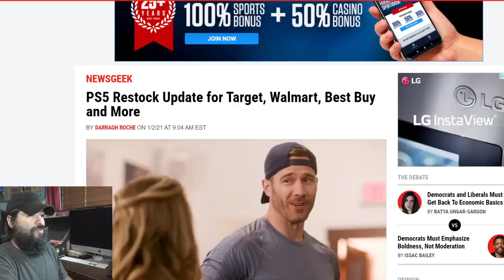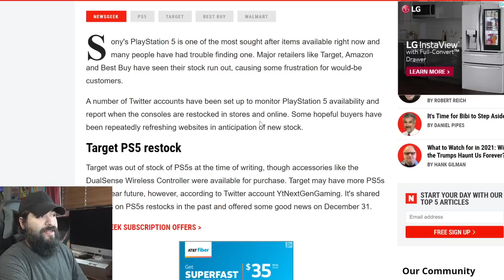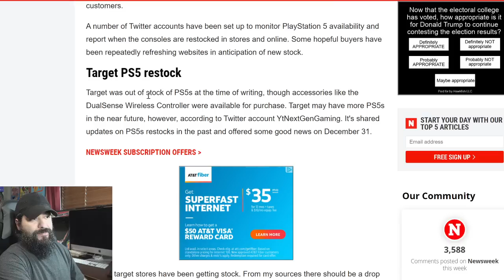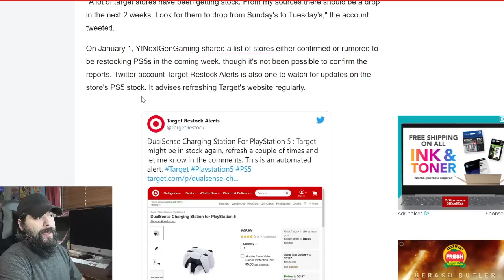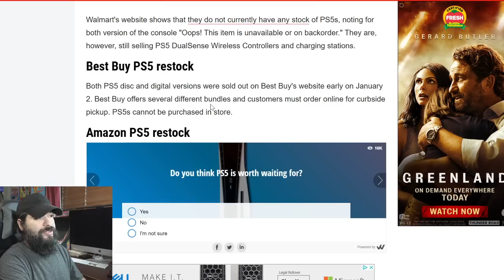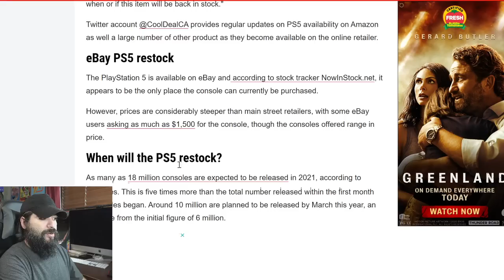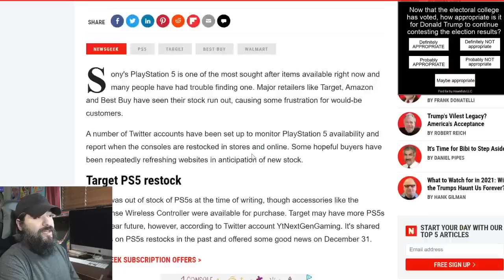PS5 Restock Update for Target, Walmart, Best Buy and More | 8-Bit Eric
8-Bit Eric ( 8BE ) Sony's PlayStation 5 is one of the most sought after items available right now and many people have had trouble finding one. Major retailers like Target, Amazon and Best Buy have seen their stock run out, causing some frustration for would-be customers.

Equipment used in videos:

Gaming Chair:
KILLABEE Big and Tall Gaming Chair 8212 Gray

Editing Computer:
Apple iMac (27-inch, 8GB RAM, 1TB Storage)

Computer Monitor:
Dell Ultrasharp U2718Q 27-Inch 4K IPS Monitor

Streaming/Gaming PC:
Asus G20AJ-US006S Intel Core i3-4150
3.5GHz 8GB DDR3 1TB HDD DVD±RW